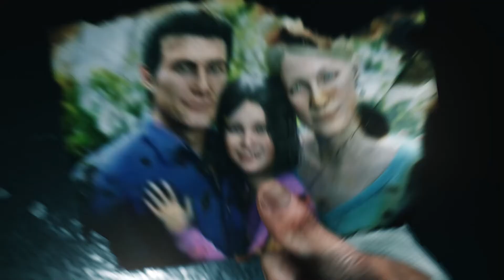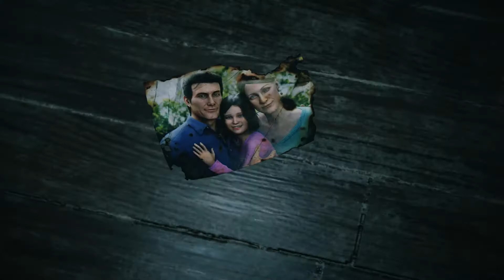The Evil Within 2 Chapter-1